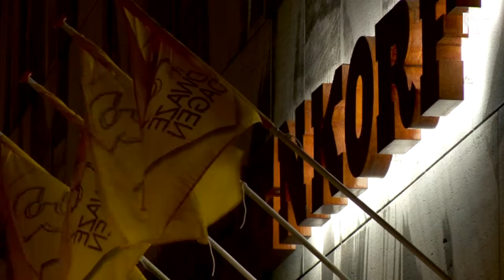Verhalen van staal en steen - aflevering 2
De Bijenkorf. In Verhalen van Staal en Steen neemt stadshistoricus en directeur van Museum Rotterdam Paul van der Laar iedere aflevering een Rotterdams gebouw onder de loep. Het gebouw aan de Coolsingel van architect Marcel Breuer is in alles het tegenovergestelde van de oude Bijenkorf van Dudok aan het Van Hogendorplein, dat in 1940 werd verwoest. Dat was een glazen paleis, de huidige Bijenkorf is een gesloten doos. Maar daarmee was het rond de opening in 1957 wel het modernste warenhuis ter wereld, flexibel en volledig uitgerust om bezoekers te verleiden. En het eerste gebouw in Rotterdam met roltrappen.
De zwarte vlekken op de gevel zijn veel Rotterdammers een doorn in het oog. Je hoort ze wel eens zeggen: het wordt tijd dat de Roteb de gevel eens reinigt. Maar dat mag niet. Breuer, de architect, heeft het zo bedoeld en het roet brengt ons terug in de tijd toen het weg- en havenverkeer de stad vervuilden. Het vuil is daarmee Rotterdams cultureel erfgoed geworden.